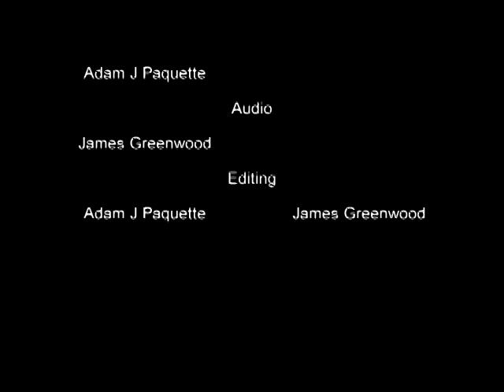Pelham School District Today, PHS Fine Arts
Superintendent Amanda Lacaroz as the Host interviewing Mr. Norton, Mr. Locke and Mr. Mundy.